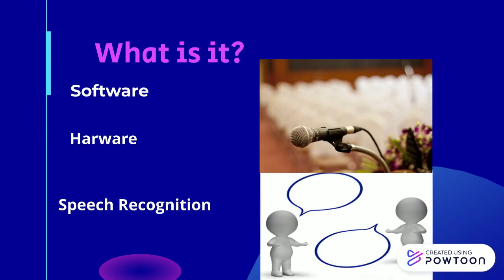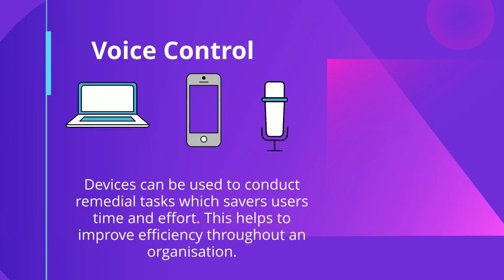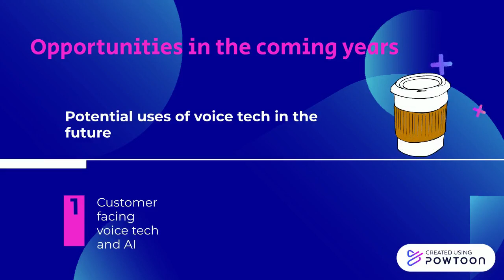Voice Technology Presentation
Business Technologies Presentation
Niall Finnegan-- Created using Powtoon -- Free sign up -- Create animated videos and animated presentations for free.  PowToon is a free tool that allows you to develop cool animated clips and animated presentations for your website, office meeting, sales pitch, nonprofit fundraiser, product launch, video resume, or anything else you could use an animated explainer video. PowToon's animation templates help you create animated presentations and animated explainer videos from scratch.  Anyone can produce awesome animations quickly with PowToon, without the cost or hassle other professional animation services require.